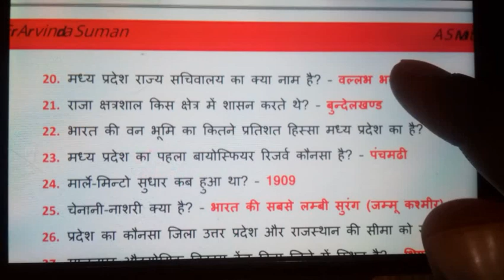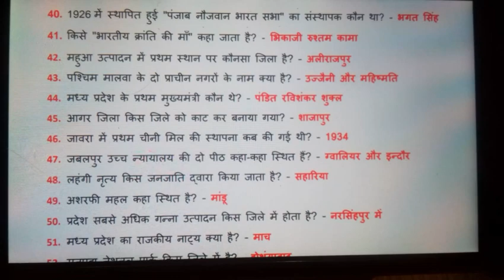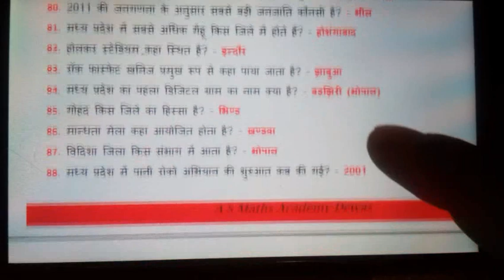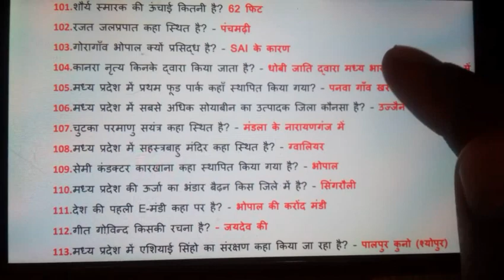म.प्र. पटवारी परीक्षा के लिये सामान्य ज्ञान 125 प्रश्न By - Er. Arvindra Suman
म.प्र. पटवारी परीक्षा के लिये सामान्य ज्ञान
General knowledge for mp patwari